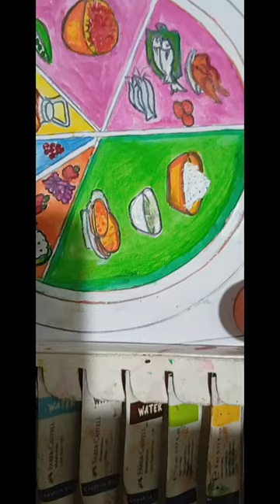29 March 2024